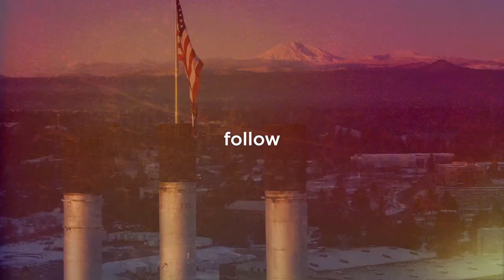BENDbeat Short Episode 2: Dr. Marinus Koning talks about how ReachAnother ties to Central Oregon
Since 2009, ReachAnother has saved the lives of more than 4000 babies with neural tube defects (NTDs) through neurosurgical intervention. Building on this achievement,
ReachAnother has made an even greater impact across the country by providing capacity-building knowledge and technologies that have changed hearts and minds, and instilled compassion and competence into the conversation of how to address NTDs among all sectors of Ethiopia.